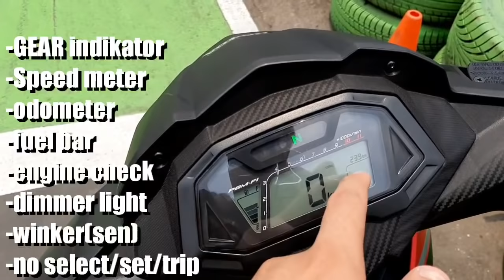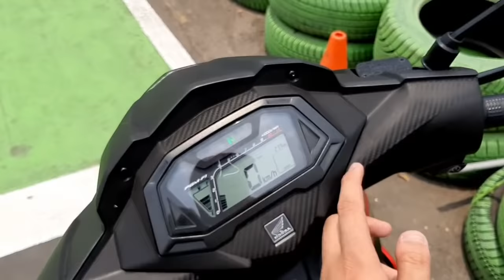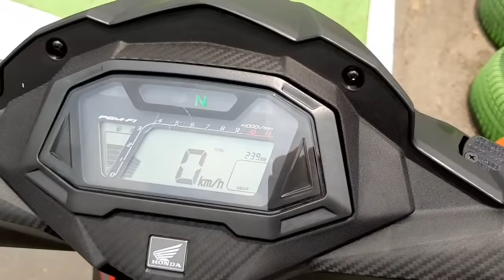REVIEW HONDA NEW SUPRA GTR150 TERBARU, CUMA BEGINI AJA UBAHANNYA?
Bertepatan dengan acara Indonesia CBR RACE DAY 2019 kemarin, Honda juga menyediakan sesi test ride motor yang baru saja dirilis versi terbarunya (Facelift) Untuk tahun 2020. Inilah dia Honda New Supra GTR150 Terbaru!
Apa aja sih ubahannya? Beneran cuma "begini" aja? Tonton videonya sampai habis ya!